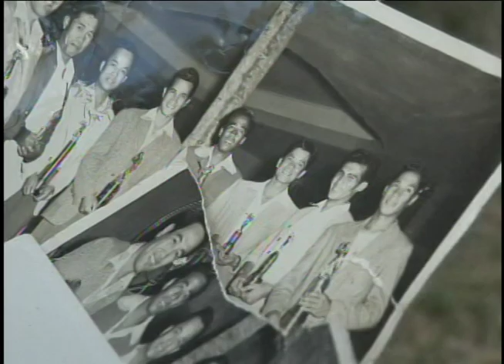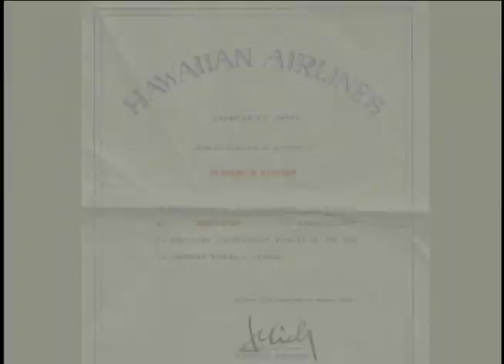Foxy's Tale: Softball player, hard worker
Two more facets of my dad's interesting life. Filmed in 2007, when my dad was 85. He'll be 88 in November.